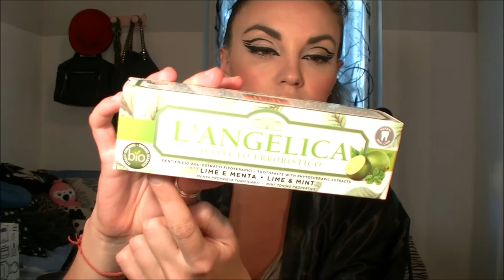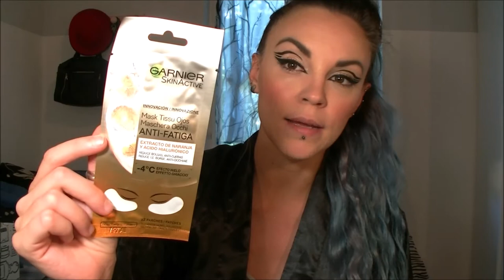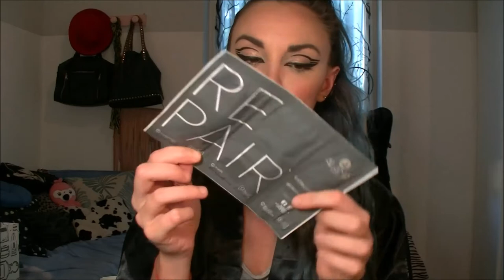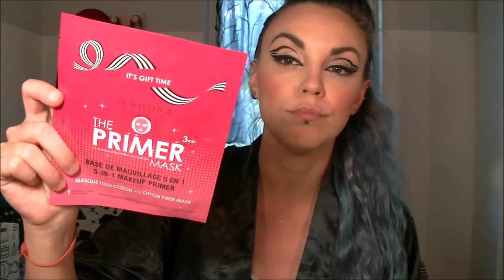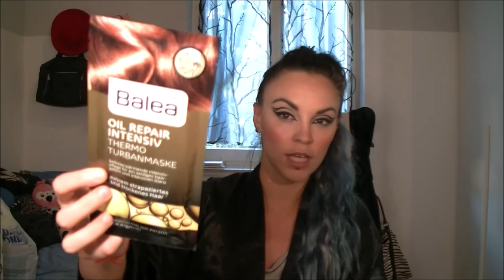MEGA HAUL: DM + acquisti vari BEAUTY😍🛒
Con qualche mese in ritardo..ricomincio la pubblicazione dei vari video..😅 scusate l'assenza è un periodo complicato..ho tanti video già pronti e come sempre spero di riuscire a caricarveli quanto prima..grazie della pazienza..😘

= Martina =